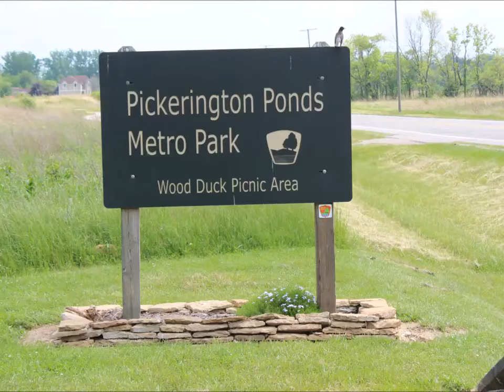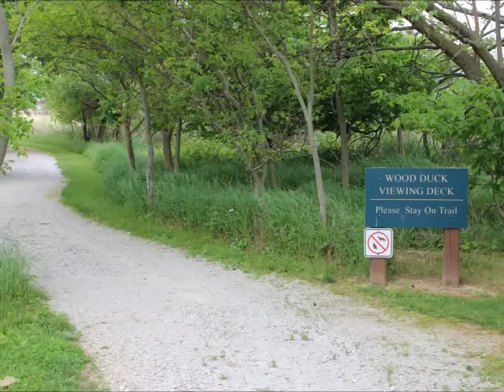Pickerington Ponds - Wood Duck picnic area overview - Columbus Ohio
Cycling Explorer - Wood Duck Picnic Area has a shelter with charcoal grill and picnic tables. There are 30 parking spaces, plus two handicapped parking spaces. There is one observation deck by the parking lot overlooking ponds and marshes, and another observation deck at the end of the 1.1 miles long Killdeer Trail.